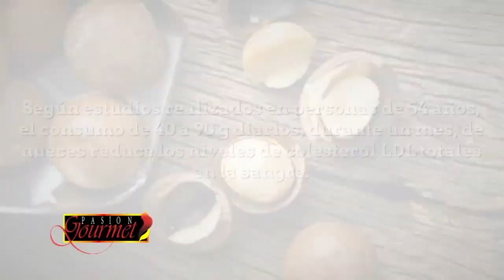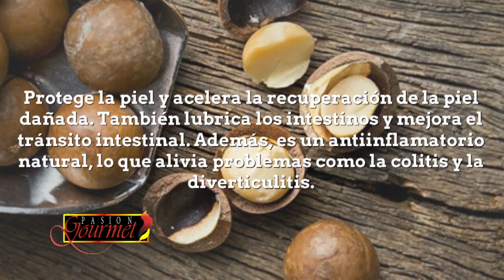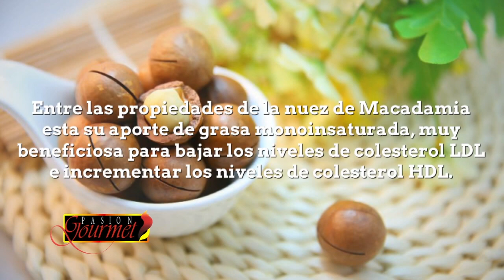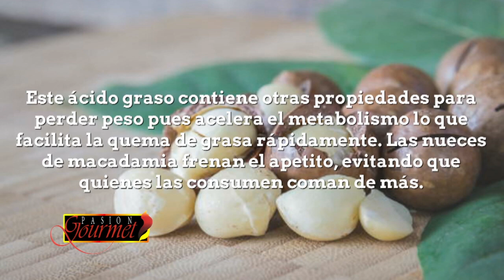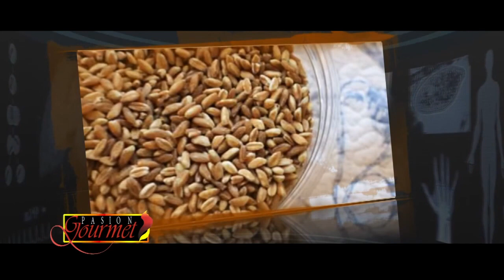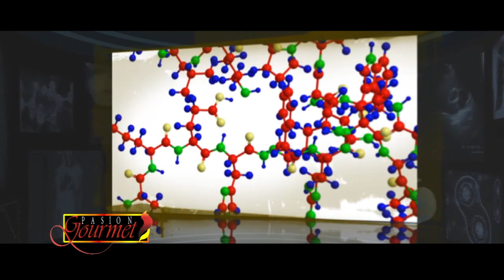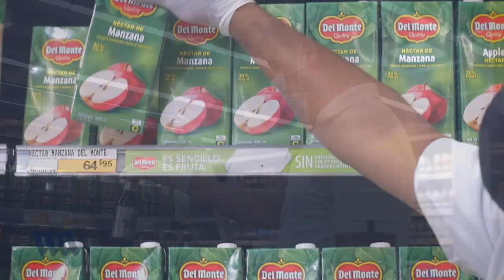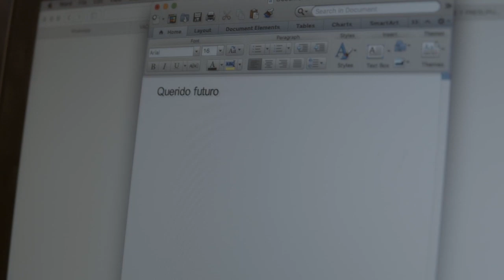PASION GOURMET JUEVES 12 AGOSTO 2021